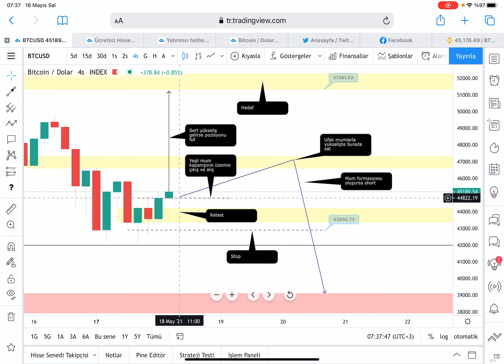Bitcoin alım fırsatı gelebilir